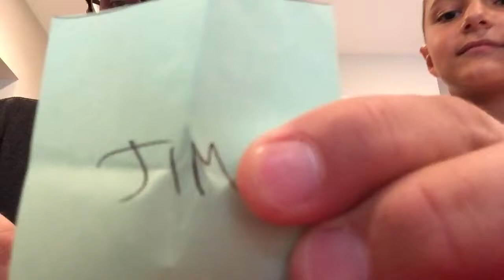Primos & Amigos 2017 Draft Order